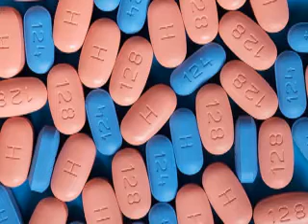HIV POST EXPOSURE PROPHYLAXIS (PEP) FOR EXPOSED HEALTHCARE PERSONEL